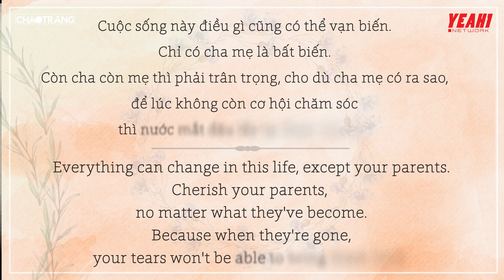Con Trai Bất Hiếu Nhốt Mẹ Điên Trong Tủ Đồ Và Cái Kết | Phim Ngắn Hay Nhất 2019 | ChaoTrang 51